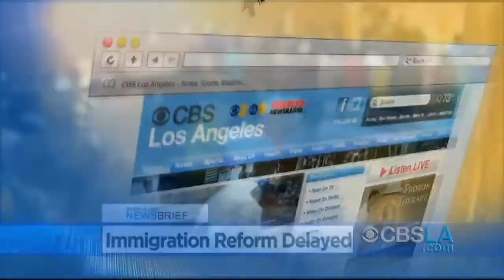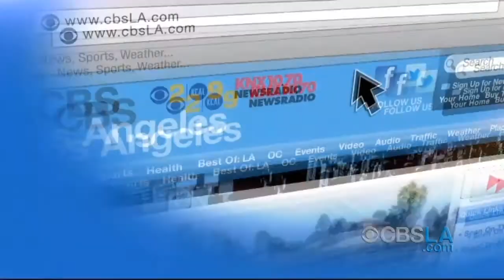CBSLA.com Morning Newsbrief (Feb. 18)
Get your news and weather headlines in less than two minutes!